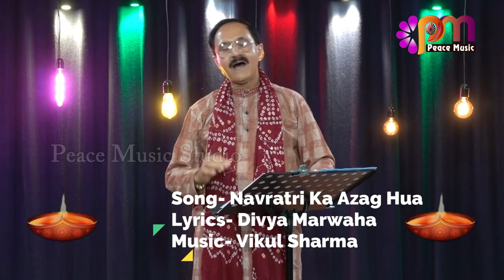Ep 03 OmPrakash Sharma & Kavita Sharma || Navratri